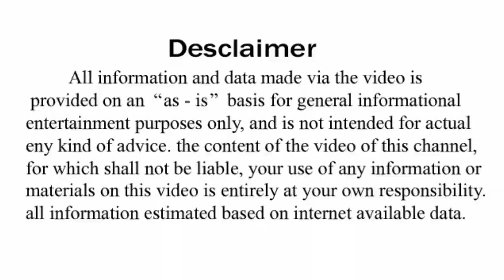ମନ୍ଦିର ଯିବା ସମୟରେ ଏହି ଗୋଟିଏ ଭୁଲ ଭୁଲୁରେ ବି କରନ୍ତୁ ନାହିଁ !! ସାରା ଜୀବନ ଦରିଦ୍ରତା ଆସିପାରେ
Aji amemane janiba ki mandira jiba samayare ehi gotie bhul kariba dwara kana khyati hoithae o mandira bedhare thiba samayare kichi niyama bisayare asantu janiba